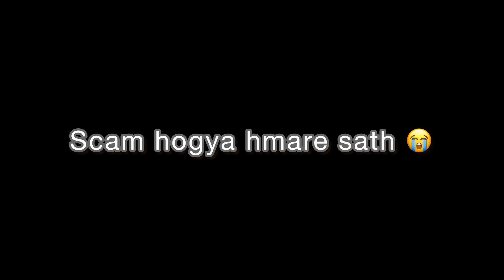Divyansh ldki sai dargya 😭 || Garib bachoo ko saman dete time